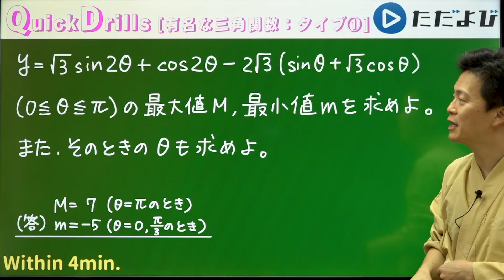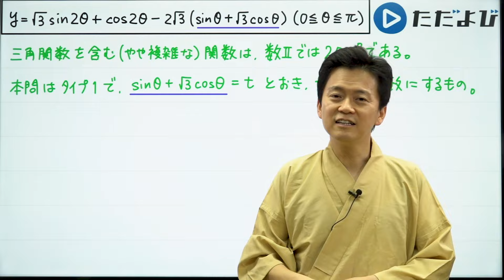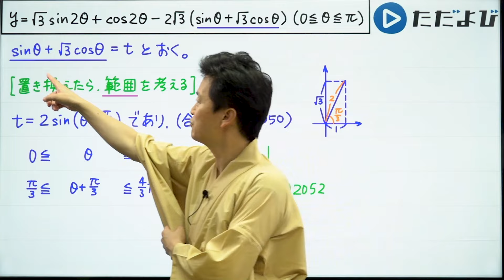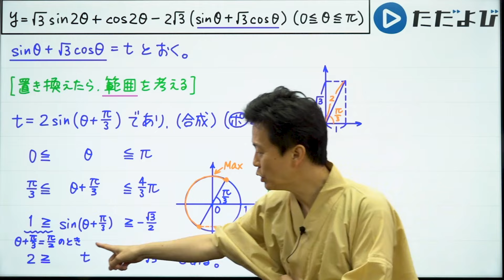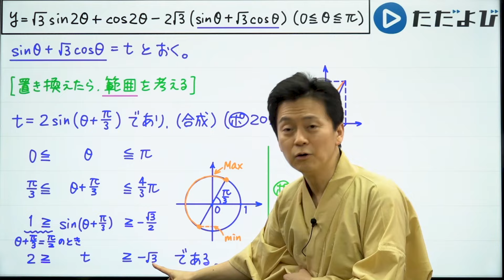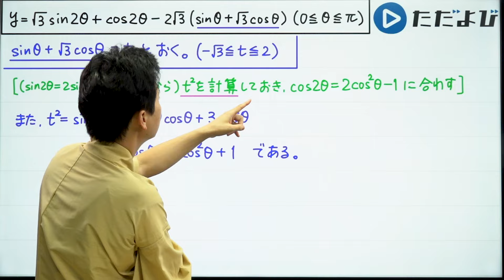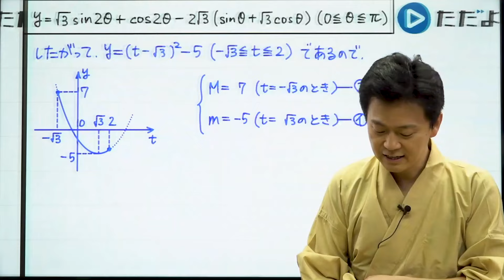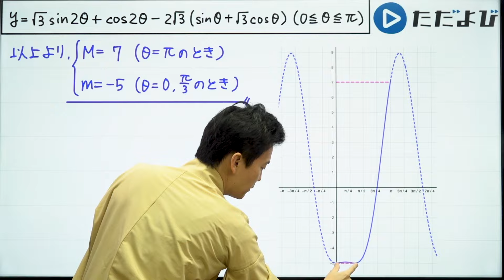Quick Drills【数II】三角関数(有名な三角関数：タイプ①) 置き換えて二次関数になる典型題です．合成してから範囲を求める流れも説明しています！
使用機材：Black Magic Design ATEM Mini Pro